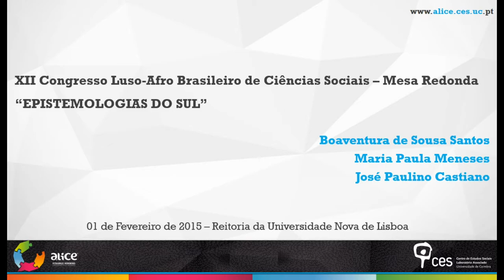XII CONLAB - Mesa Epistemologias do Sul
Coordenador:
Boaventura de Sousa Santos

Participantes:
José Castiano
Universidade Pedagógica de Moçambique (UP)

Maria Paula Meneses
Centro de Estudos Sociais da Universidade de Coimbra

Resumo MR20: Toda a experiência social produz e reproduz conhecimento e, ao fazê-lo, pressupõe uma ou várias epistemologias. Muito do saber produzido no Norte global mostra-se incapaz de enfrentar, de modo inovador, os desafios da justiça social, ambiental, intergeracional, cultural e histórica que nos interpelam hoje. Que Ciências Sociais e Humanas ajudam a pensar o espaço geopolítico que une países e povos que se exprimem em português? O desafio lançado a partir das epistemologias do sul oferece uma proposta para pensar e renovar o conhecimento científico-social, com o objetivo de desenvolver novos paradigmas teóricos e políticos que contribuam para ampliar as possibilidades de transformação social.